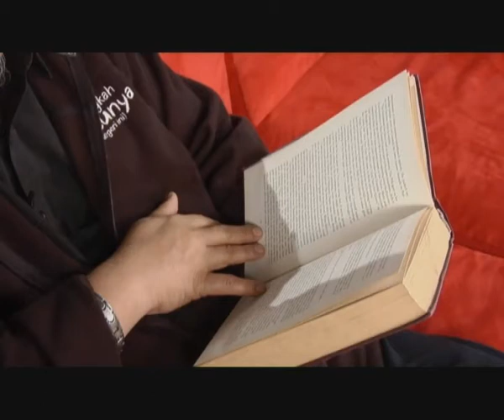Sinema 20 Wajah Indonesia - Deddy Mizwar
Program sinema ini menampilkan 20 judul cerita yang diambil dari kearifan budaya lokal.

Sinema 20 Wajah Indonesia mengambil lokasi syuting di 20 daerah di Indonesia. Menurut Kepala Divisi Produksi SCTV Duto Sulistiadi, mulai dari cerita, sutradara, penulis naskah, dan pemain, Sinema 20 Wajah Indonesia menghadirkan tokoh yang memiliki nama besar di dunia sinema Tanah Air. Sebut saja Arswendo Atmowiloto, Jujur Prananto, Dedi Setiadi, Misbach Yusa Biran, dan sebagainya. Mereka adalah sederet sutradara dan penulis skenario ternama di negeri ini.

Tonton terus dan Boosh!

campers 2 by @andymaagz

Terimaksih sudah nonton.